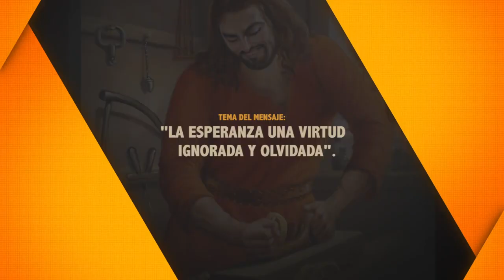Prédica Cristiana. "LA ESPERANZA UNA VIRTUD IGNORADA Y OLVIDADA". Pastor Rafael Rodriguez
Efesios 2:11-12 RVR60
en otro tiempo vosotros, los gentiles estabais sin Cristo, sin esperanza y sin Dios en el mundo.

LA ESPERANZA UNA VIRTUD IGNORADA Y OLVIDADA
PASTOR RAFAEL RODRIGUEZ
EFESIOS 2: 11-12 RVR60
30 MARZO 2022
MAJESTAD TV
SU MAJESTAD TV
MAJESTAD TELEVISIÓN
IGLESIA DEL CUERPO DE CRISTO
EN EL TALLER DE JESÚS EL CARPINTERO
UA VOZ QUE CLAMA EN EL DESIERTO
PREDICA
PREDICAS
PREDICACIÓN
PREDICACIONES
PREDICA CRISTIANA
PREDICAS CRISTIANAS
PREDICACIÓN CRISTIANA
PREDICACIONES CRISTIANAS